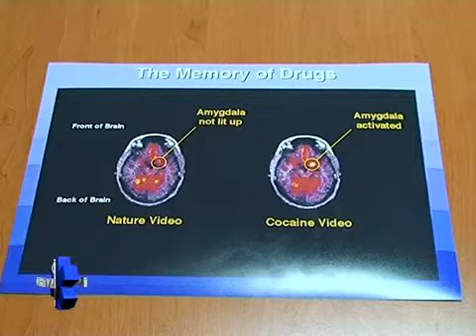Zdravlje i Vi 24.04.10 - Predrasude BZ